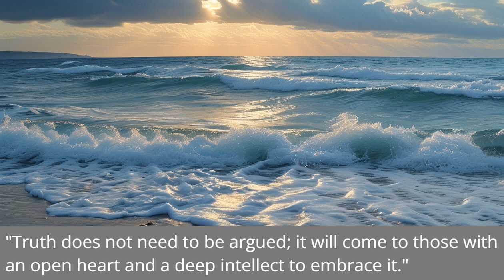Wisdom Seeks Those Who Are Silent Not Those Who Argue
Have you ever felt exhausted from endless arguments? In this video, we will explore why true wisdom is not about winning every debate, but about the ability to listen, understand, and learn from the perspectives of others. Let's discover the power of silence and humility in thought, and why sometimes, there’s no need to argue—the truth will find its way to those with an open heart and deep intellect. Don’t miss this inspiring discussion on how to live freely and peacefully, without getting caught in the win-lose game!